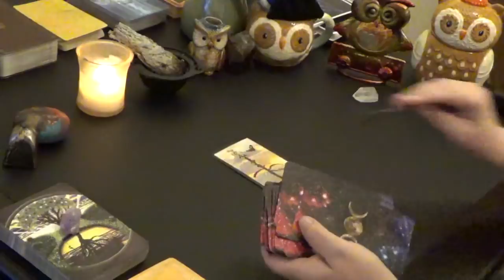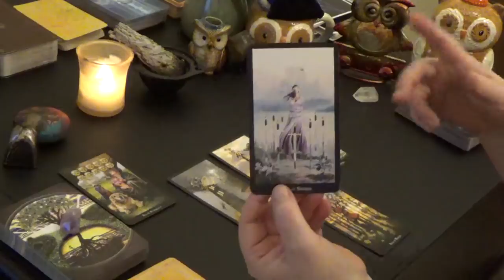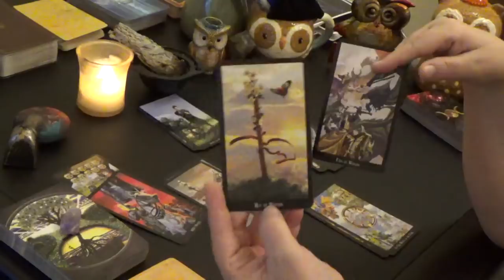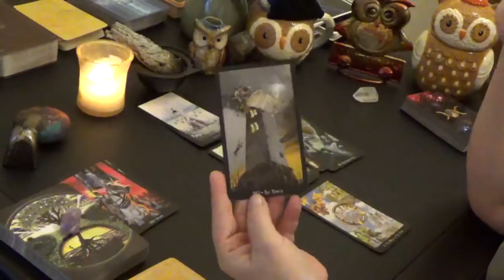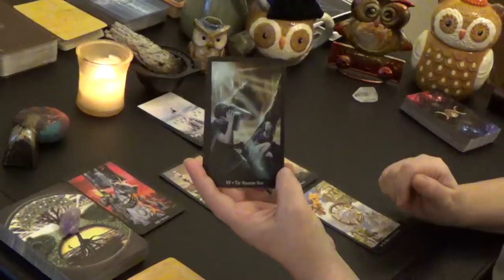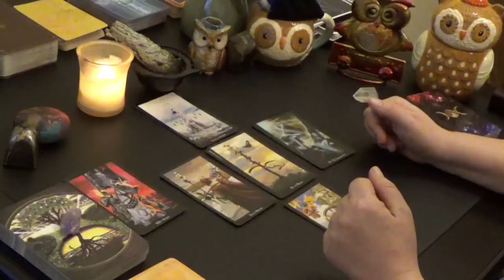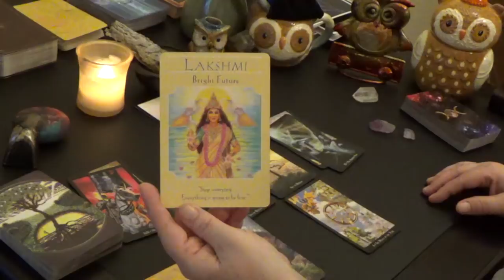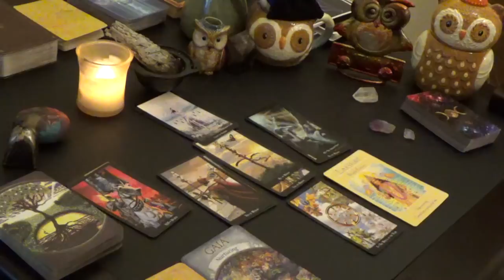Aquarius "WEEKLY" DEC 31st-6th JANUARY 2019 "A NEW KARMIC CYCLE IS WAITING ON YOU"